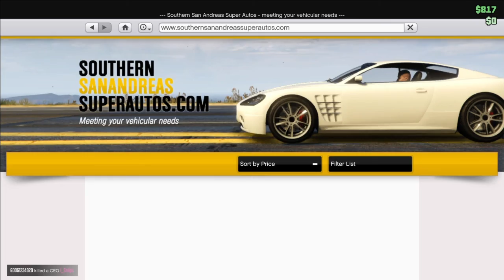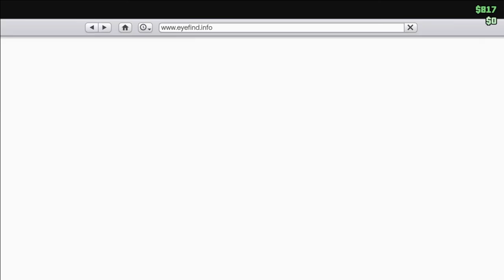NIGHTVISION & REBREATHER GLITCH WITH PERMANENT CHUTE & HEAVY HEIST ARMOUR* MOST USEFUL OUTFIT IN GTA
Grand Theft Auto 5 online clothing glitches after patch 1.38 REBREATHER WITH NIGHTVISION & PERMANENT PARACHUTE! MODDED OUTFITS 4 ONLINE without modded accounts! ¥AH!